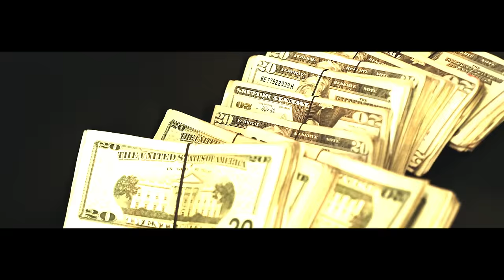Fatboi Gwalla Gwalla x Vault - Money Problems (Dir.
Watch the official music video for Fatboi Gwalla Gwalla x Vault - Money Problems
 shot by @Rich Nerds Productions